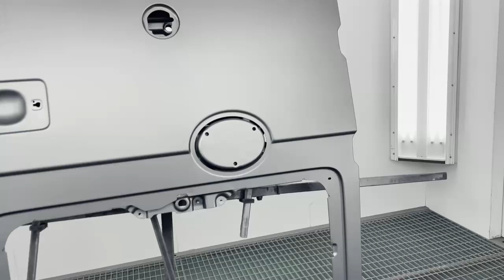Spray Paint to Finishing Clear Coat Matt/Buhay OFW sa Saudi Arabia #41